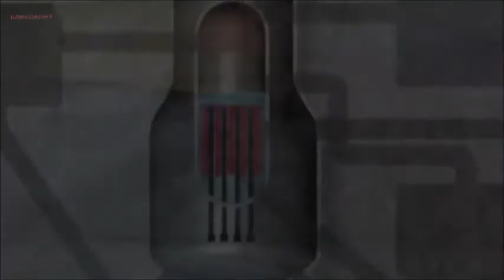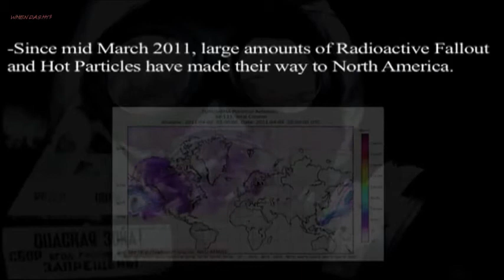Fukushima - Sorry For Killing Millions of People (mirror - Oct 28 2012)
This description is copy pasted from WhenDaSHTF 's orignal description.  Link to the original vid and his channel will  be listed after that.   Damn good vid WhenDaSHTF.  TY
Published on Oct 24, 2012 by WHENDASHTF

Free to copy and upload...but I have the feeling you won't want to or have the guts to...
Just don't put big red print over the really cool stuff... :-}
Also just put my channel name somewhere in bucket...

My 2 cents:
Remix and share please... just leave a shout out to WhenDaSHTF  as he asked - Thanks!  This vid needs no crayons to highlight anything.
~MakkIsLooking